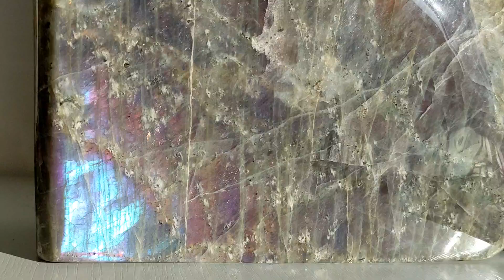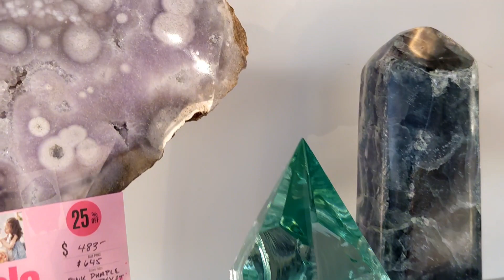Gallery Tour at the Bliss Crystals Temecula showroom!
The sun was lighting up some of our favorite big specimens here in the front room at our Temecula, CA retail store, so it was the perfect time to give a virtual tour of this space. Come visit us in our NEW larger showroom at 40466 Winchester Rd, near the Petco. Open daily 11am-7pm